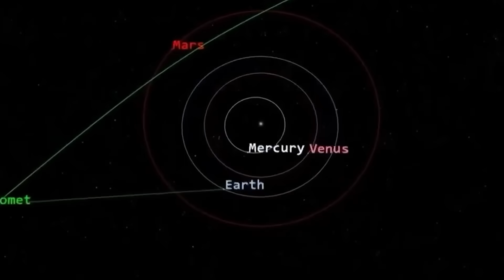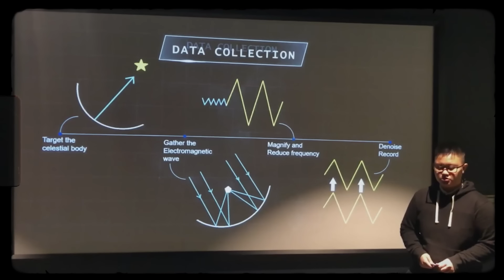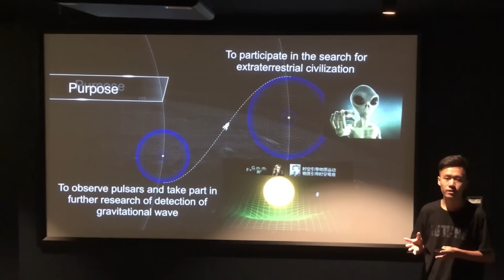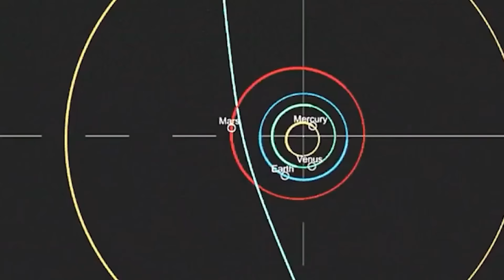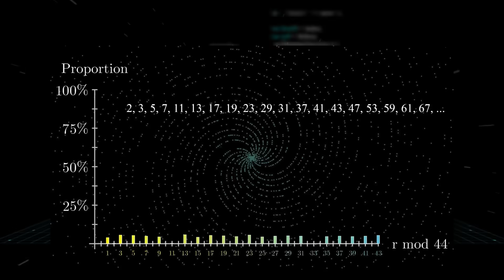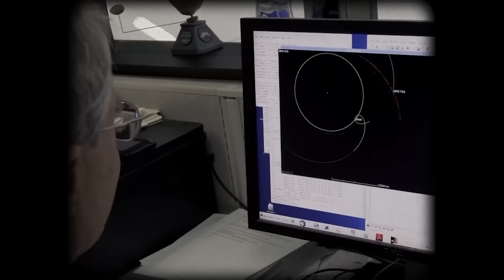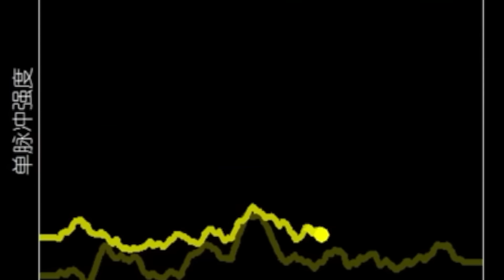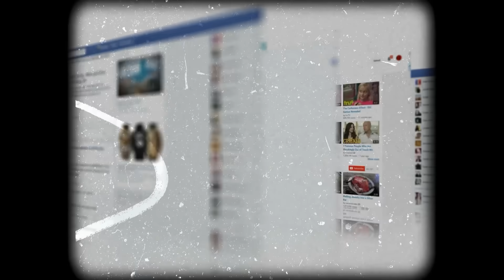China’s Space Telescope Picked Up Potential Morse Code From 3I/ATLAS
Something is accompanying the interstellar object 3 i atlas on its journey through our solar system. Officially, it’s a simple comet. But the thing nobody tells you is that for a brief period, the world's largest radio telescope in China detected a series of structured, repeating radio bursts coming directly from it. It wasn't natural cosmic noise; it was ordered, almost like a complex Morse code. Then, the report was scrubbed, and the official explanation became "instrumental interference." But what if the interference wasn't in the telescope, but from something that doesn't want to be found?
A Signal in the Static